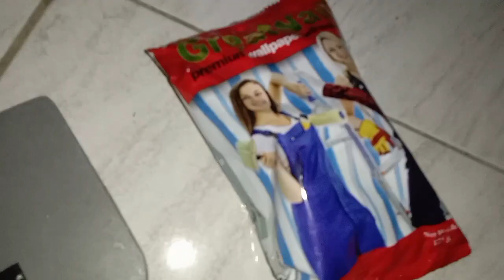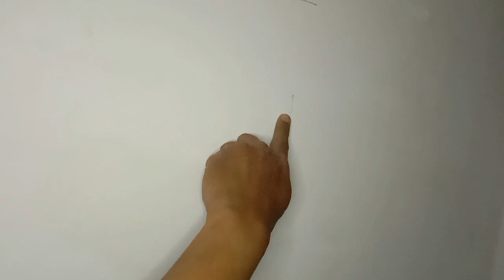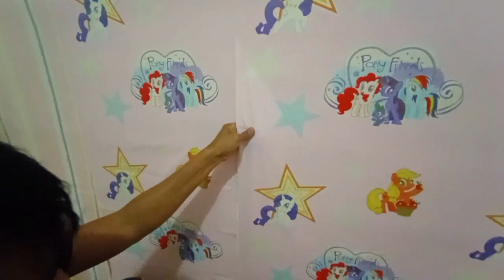Cara Memasang Wallpaper Dinding Sendiri. Pasang Wallpaper Asli ala Tukang.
INI CARA RIBET PASANG WALLPAPER.
kalau yang cari cara pintas, buka disini.

hehe...
memang bener kok.
ini cara ribet.
karena saya jelaskan secara lengkap.
cara yang digunakan tukang.
Bukan jalan pintas, agar hasil yang didapat tidak kecewa.

Banyak cara mendekor & percantik ruangan.
salah satunya dengan wallpaper.
Tapi sekian banyak video seliweran di youtube,
Hanya menjelaskan cara pasang yang mudah, yang ringkas.

Gag salah sih, Tapi para tukang wallpaper tidak demikian cara pasang wallpaper di dinding.
Pasti akan ada perbedaan..
Sesuatu yang dikerjakan secara profesional, dengan jalan pintas.

Bagaimana para tukang memasang wallpaper dinding?
Berikut cara Pasang wallpaper dinding ala tukang.